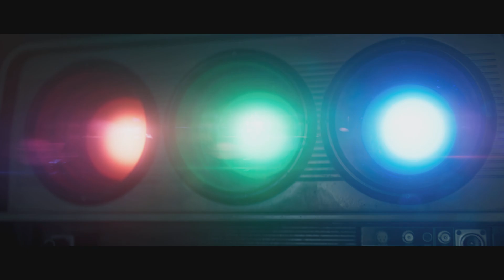Call of Duty Black Ops 6 Emergence Escape And Harrow Evidence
Call of Duty Black Ops 6 Emergence. Escape from the bio lab and evidence of Harrow's invovlement with the Cradle.